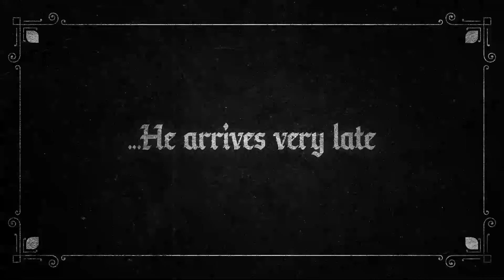Waiting for Valentine | Valentine's day Film | Herbale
Hi here’s a special Valentine’s film we have made for you. Take a look and tell us can this happen to you?